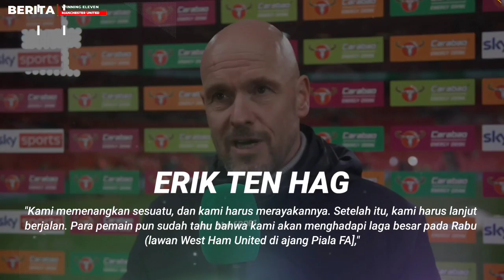PROFESIONALNYA TEN HAG❗️Malam Pesta Juara Paginya Langsung Latihan👏Wanti2 Ten Hag : OTW Trofi Ke 2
INFO BERITA : PROFESIONALNYA TEN HAG❗️Malam Pesta Juara  Paginya Langsung Latihan👏Wanti2 Ten Hag  : OTW Trofi Ke 2

Sumber Luar: Manchester Evening News,manutd.com, Sky Sport, ManUNews, Goal.com, Daily Mail, Metro.co.uk, Caughtoffside, football.london.